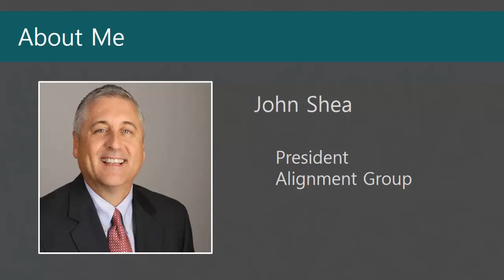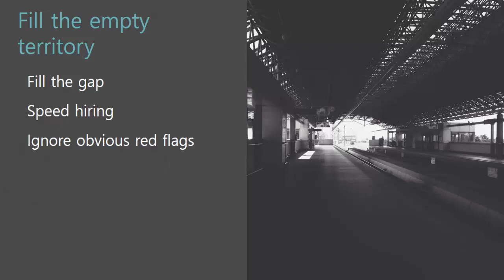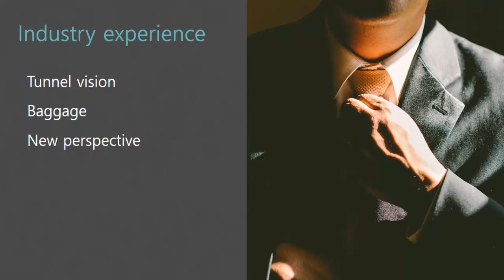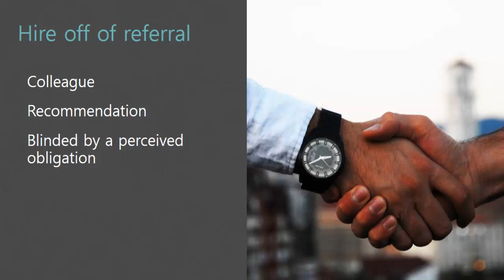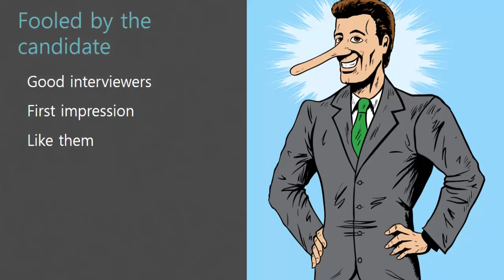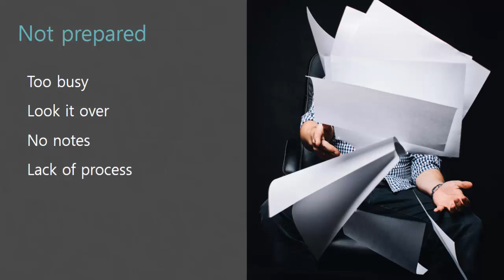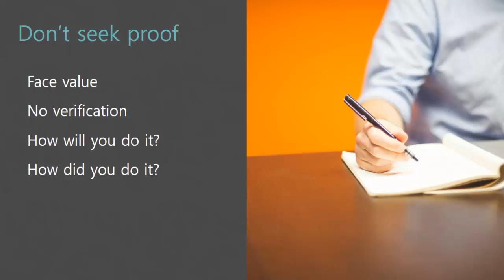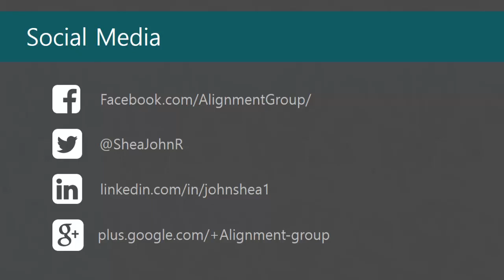20 MISTAKES MANAGERS MAKE WHEN HIRING SALES REPS PT 1. (THE FUNNEL #179)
As a manager it's your job to make sure that you are correctly hiring your sales reps. Without proper hiring your company could be looking at loss of revenue and growth. Avoid these 20 mistakes to improve your sales team and become a better manager.